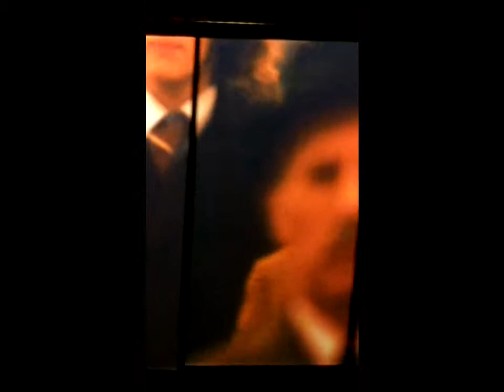Us and Them